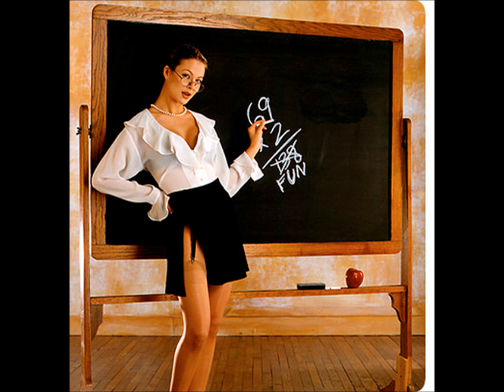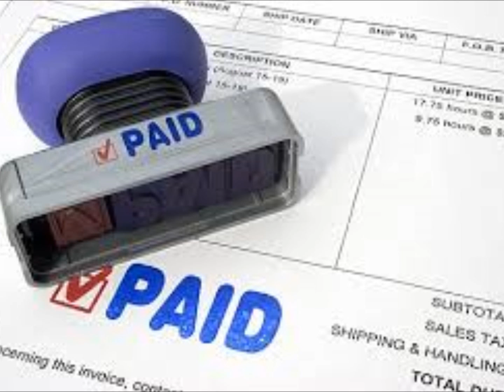Željkić je Karla Erjavca vpisal na tečaj angleščine! :)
V jutranjem šovu radia Center "Željkić med dvema ognjema" smo želeli pomagati našemu ministru za zunanje zadeve. ;)